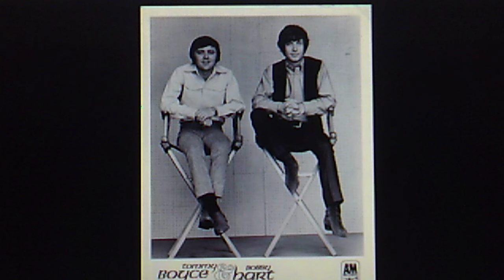Tommy Boyce & Bobby Hart, v./Tommy: "Girl I'm Out to Get You" (1967)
Sidney Thomas "Tommy" Boyce and Robert "Bobby Hart" Luke Harshman recorded three Top 10 hits. Either together or separately, for other artists they wrote "Pretty Little Angel Eyes", "Come a Little Bit Closer", "(I'm Not Your) Steppin' Stone", "Hurt So Bad", "(Theme from) The Monkees" and "Last Train to Clarksville".

PERSONNEL: Tommy Boyce, Bobby Hart (composers, producers, vocals); Don McGinnis (arrangement); Louie Shelton, Wayne Irwin, Gerry McGee (guitars); Larry Taylor (bass); Billy Lewis (drums); Hank Cicallo (engineer)

Released July 1967 on vinyl A&M LP SP-4126 (SP-4152),
"Tommy BOYCE & Bobby HART   Test Patterns"

Source: 1967 vinyl A&M various artists LP SP-19002,
"Family Portrait - 16 Outstanding Selections from A&M Records"